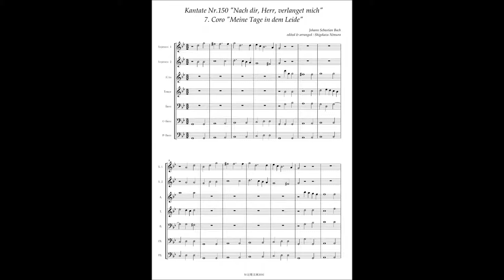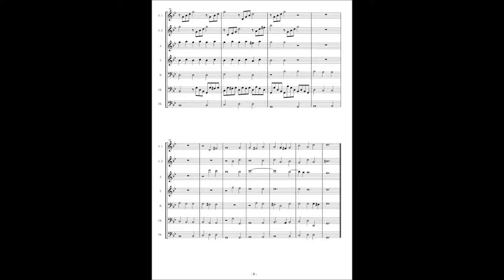Johann Sebastian Bach, Cantata No 150 / 7 Coro "Meine Tage in dem Leide"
Johann Sebastian Bach, Cantata No.150 "Nach dir, Herr, verlanget mich" BWV.150